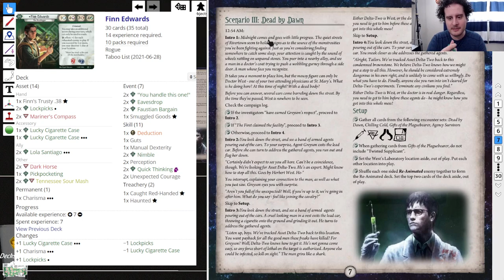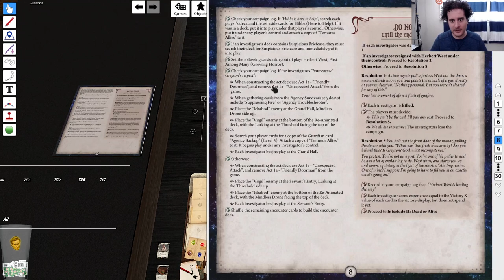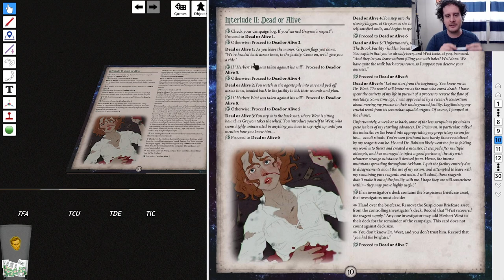Mansion of the Living Dead | CALL OF THE PLAGUEBEARER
ARKHAM HORROR: THE CARD GAME
Call of the Plaguebearer Custom Campaign First Run
Episode 3 : Dead by Dawn

I do not like things that don't die because that makes me feel like I can die and then I feel like they are cheating.

DESCRIPTION